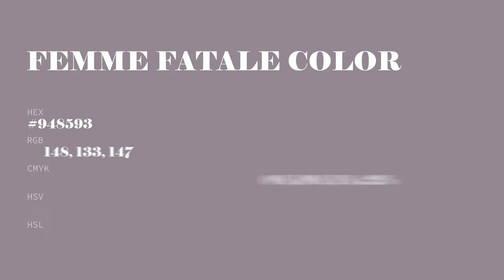Femme Fatale color #948593 hex color - Grey color - Cool color 948593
What color is Femme Fatale ? #948593 hex color - Grey color - Cool color 948593

Hex #948593 Color Code is also known as Femme Fatale color.